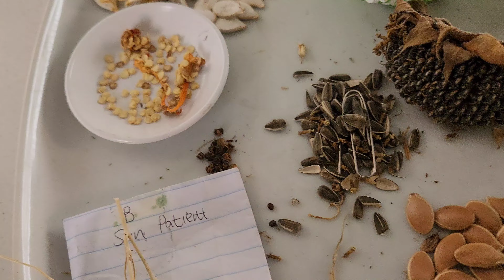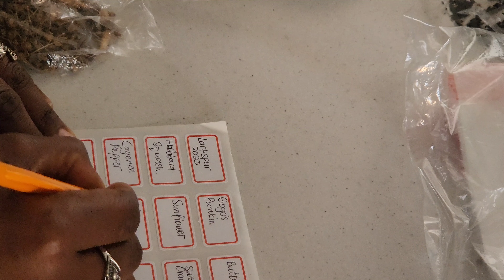#6 Spring Garden Preparation | Planting Potatoes in Bag | Saving Dying Lemon Tree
Spring is the perfect time to get your garden ready for the growing season. With a little preparation, you can ensure that your plants have the best possible chance to thrive.

In this video, I'll walk you through the steps of garden preparation, from creating garden beds to planting potatoes in shopping bags, planting seedlings and repotting a sad lemon tree.
00:00 - 04:36 Seed Saving
04:37 - 05:36 Garden Redesign
05:37 - 08:20 Making New Beds
08:21 - 10:24 Planting Seedlings
10:25 - 12:26 Planting Green Beans
12:27 - 15:34 Planting Seedlings
15:35 - 18:00 Planting Potatoes in Bags
18:01 - 21:07 New Growing Area
21:08 - 23:57 Repotting Lemon Tree
23:58 - 24:36 Planting Dahlias
24:50 - 25:03 Lemon Tree Progress
25:04 - 26:18 Garden Progress
26:22 - 27:37 Ending
27:37 - 27:42 Poem
Whether you're a seasoned gardener or just starting out, this video will give you inspiration to start your own gardening journey.